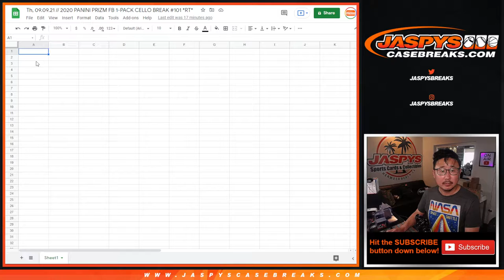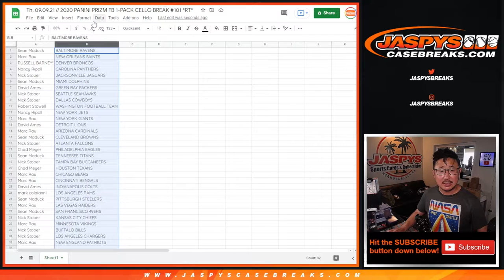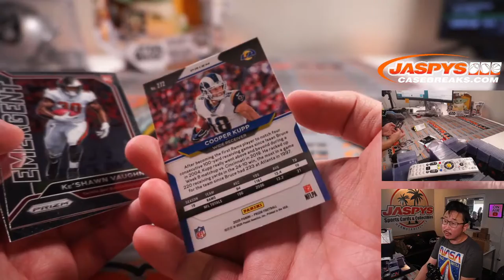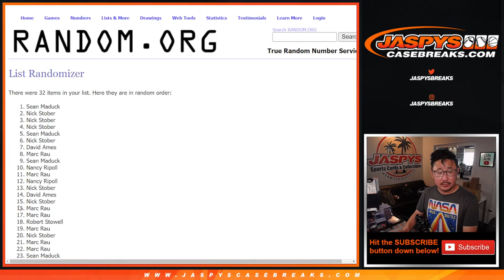Th, 09.09.21 // 2020 PANINI PRIZM FB 1-PACK CELLO BREAK #101 *RT*